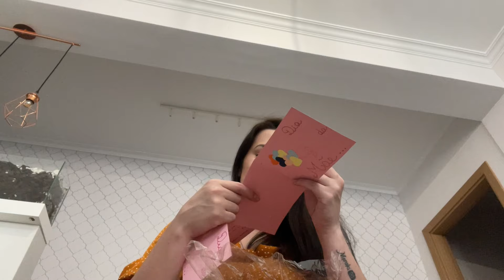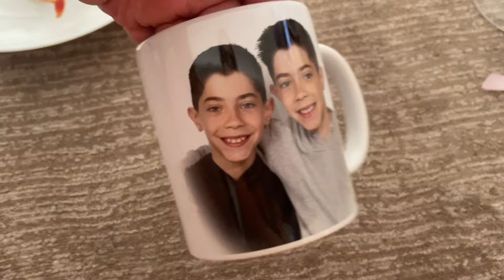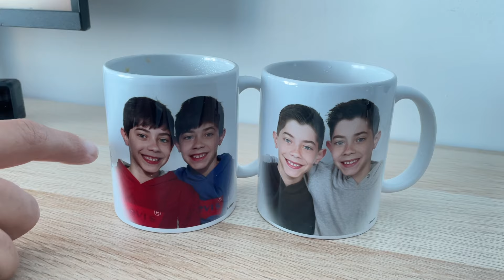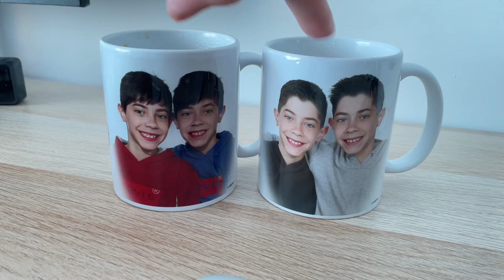NOSSO DOMINGO DIA DAS MÃES - PORTUGAL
O vídeo de hoje é vlog  em Portugal.
CANAL DO RICARDO: @europapai
▬▬▬▬▬▬▬▬▬▬▬▬ஜ۩۞۩ஜ▬▬▬▬▬▬▬▬▬▬▬▬▬
▬▬▬▬▬▬▬▬▬▬▬▬ஜ۩۞۩ஜ▬▬▬▬▬▬▬▬▬▬▬▬▬
Câmera usada:
Editor de vídeo :
Imovie
Final Cut